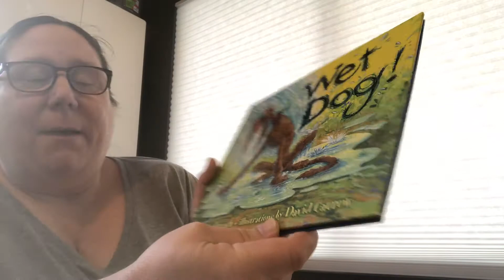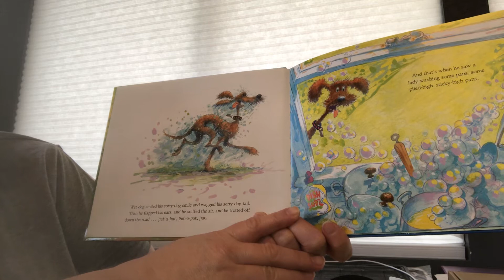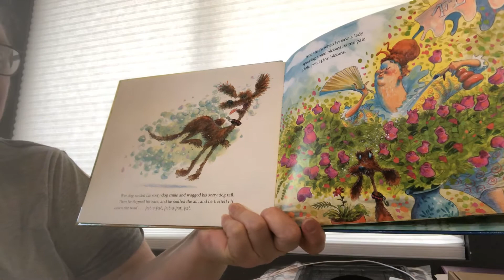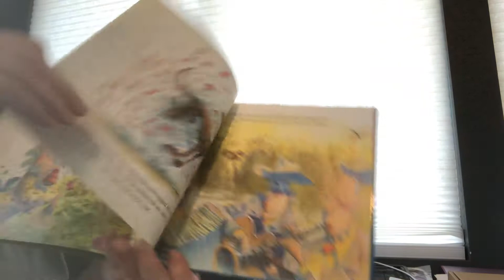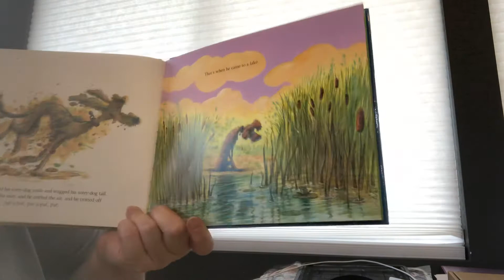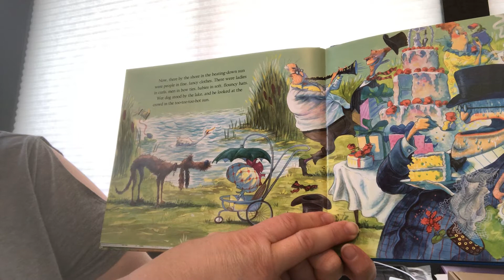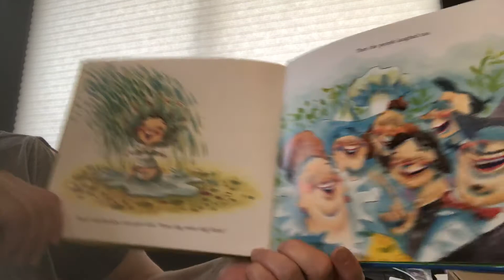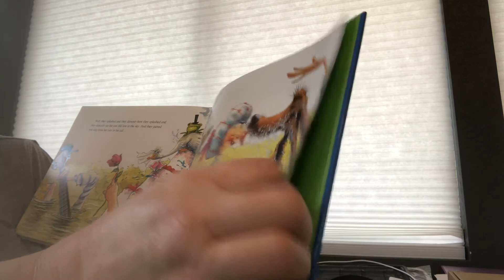Storytime 3/30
Wet Dog, read by Miss Kelli